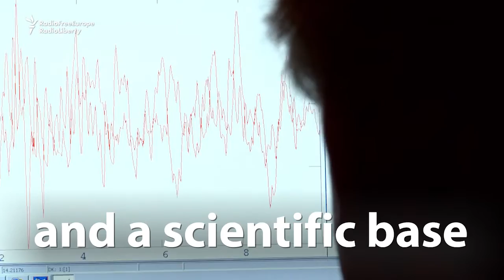Russia's Norwegian Colony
On a Norwegian island high in the Arctic Circle, there is a small outpost of Russia. Barentsburg is home to about 500 people and a single, loss-making coal mine -- but Russia appears determined to keep it going.